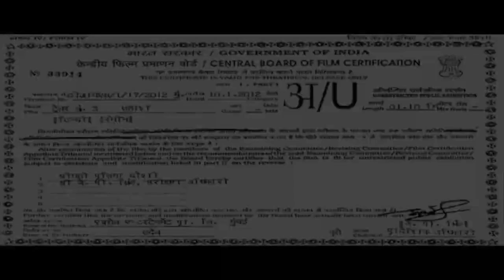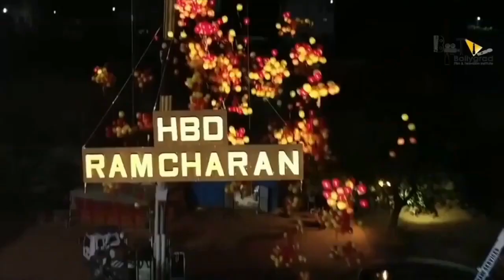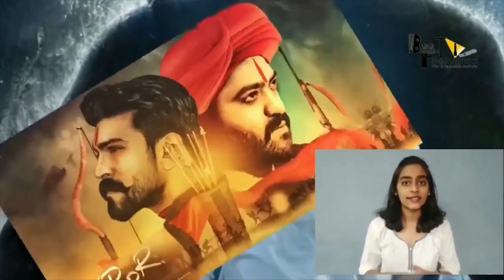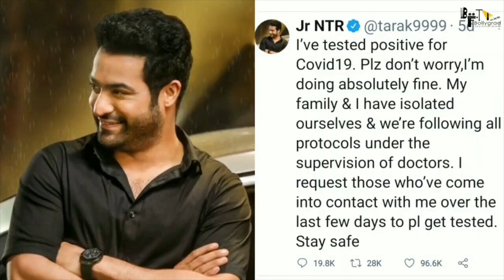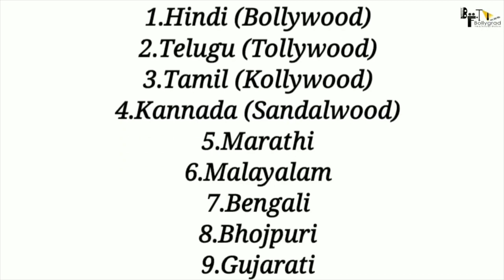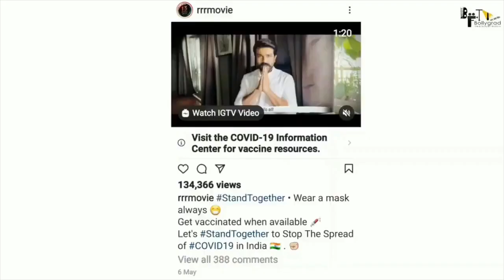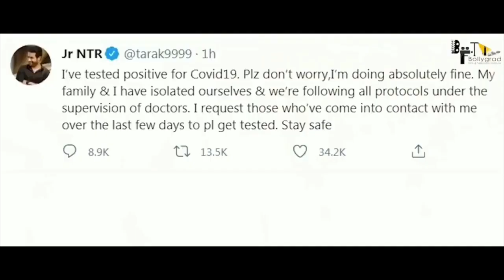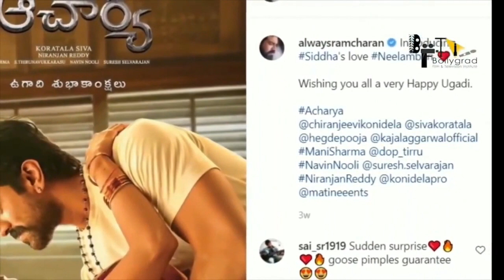RRR | FULL MOVIE 4K HD FACTS | Ram Charan | Jr. NTR | S.S. Rajamouli | Karan Johar | Alia bhatt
RRR : Full Movie facts |  NTR, Ram Charan, Ajay Devgn, Alia Bhatt, Olivia Morris | SS Rajamouli
Here’s Ram Charan’s First Look Video from RRR Movie (Hindi) on his Birthday. Introducing Ramaraju to you all by Bheem..

Screenplay & Direction: S.S. Rajamouli
Presented by: D. Parvathi
Producer: DVV Danayya
Story: V. Vijayendra Prasad
DOP: K.K. Senthil Kumar
Production Designer: Sabu Cyril
Music Composer: M.M. Kreem
VFX Supervision: V Srinivas Mohan
Editor: Sreekar Prasad
Costume Designer: Rama Rajamouli
Dialogues: Riya Mukherjee